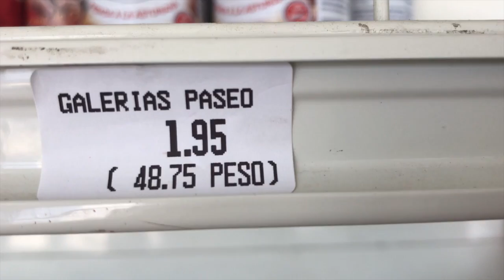A & R Cuba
This video is about CUBA